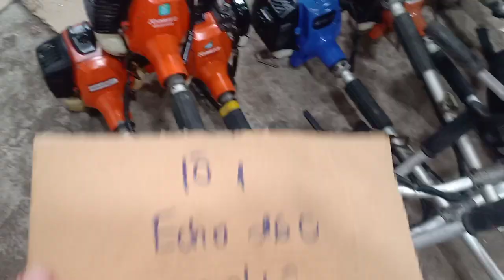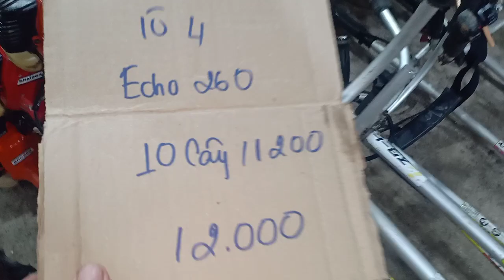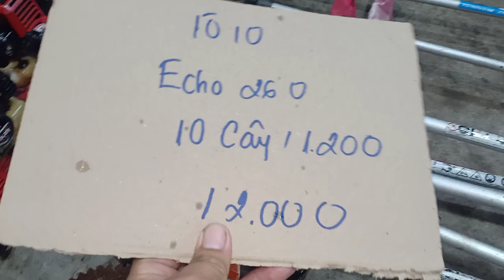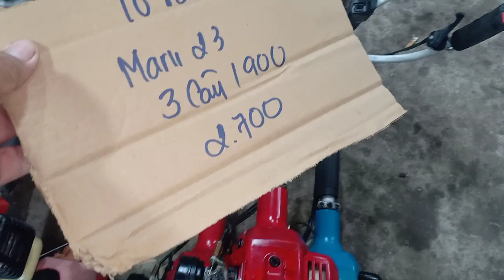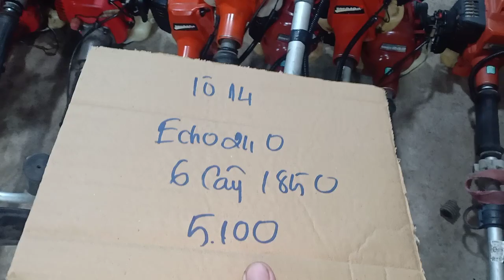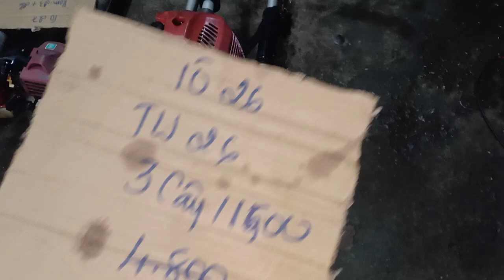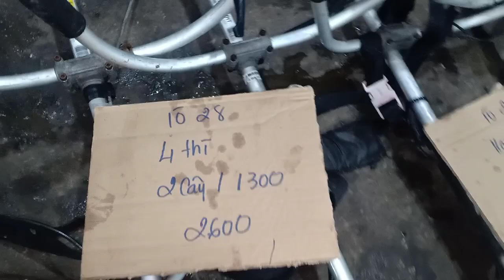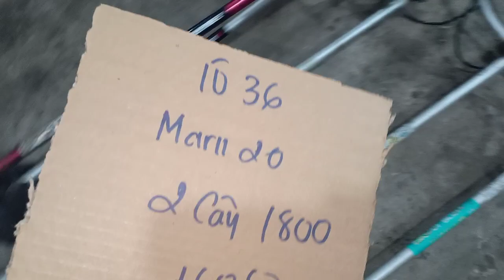8/11(buổi tối) kiorit tanaka echo robin Mitsubishi Tl kommatsu maru Zalo 0946 626 585